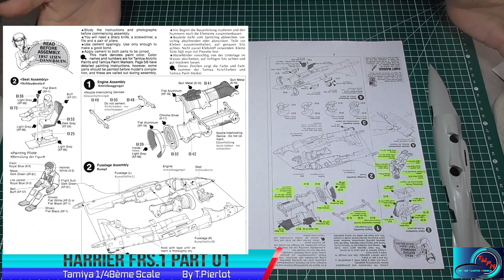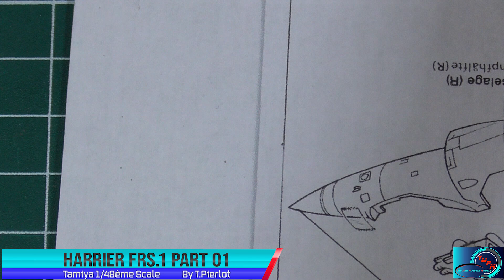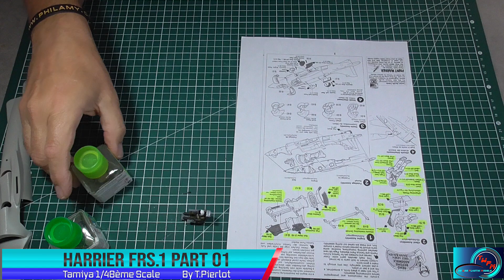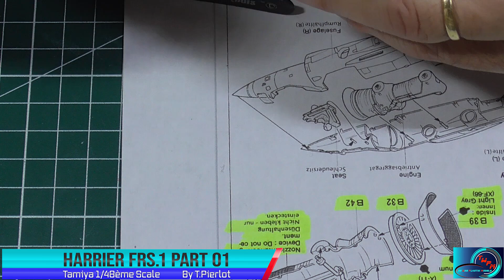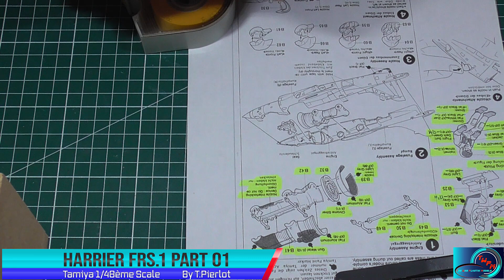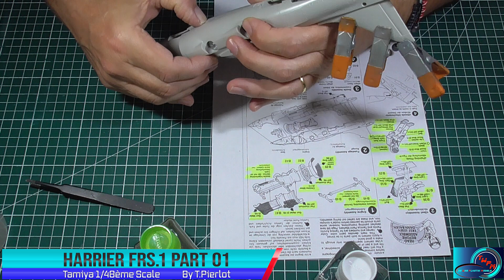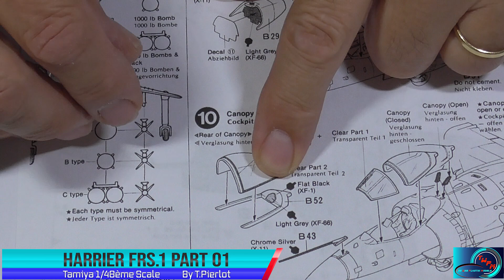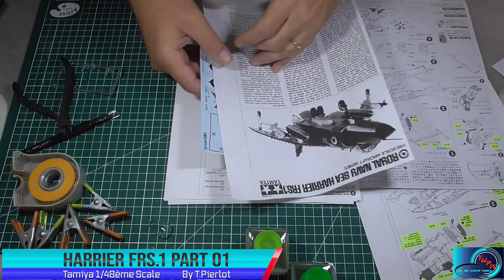Royal Navy Sea Harrier FRS.1 Tamiya 1/48ème Part 01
Allez dans cette vidéo 01 on attaque par le cockpit le moteur et l'assemblage des deux demis fuselage.